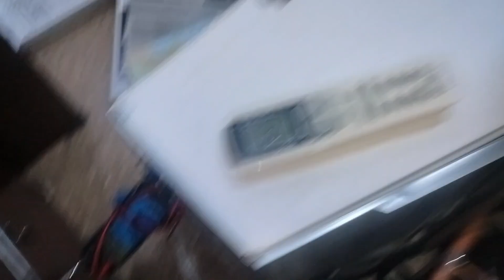a window ac gas leak can be caused by a number of things in Hindi